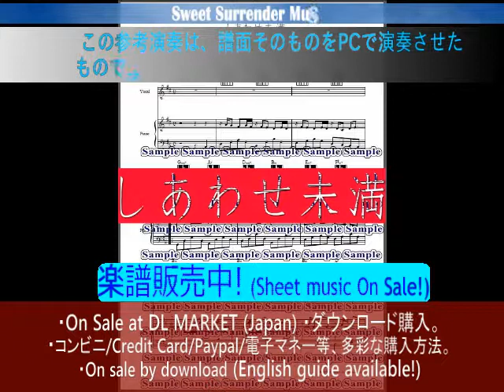「しあわせ未満」-太田裕美-ピアノ弾き語り譜06-筒美京平作品/「Shiawase Miman」-Hiromo Ota-Vocal,piano score.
✿太田裕美さんの1977年の第7弾シングル曲のピアノ弾き語り楽譜です。全編男言葉の異色作品でもあります。ファンの間でも人気の高い曲となっています。
✿キー：D/Bm
✿A4サイズ縦。譜面＋単独歌詞　計５ページ。
✿キーボードのダイアグラム付。
✿Jasrac申請済。
◆試聴の演奏は、この楽譜をそのままPCで演奏させたものです。サンプル演奏で譜面内容(音符・アレンジ等）が事前に確認出来ますので、安心してご購入頂けます。

✿Hiromi Ota's 7th single  "Shiawase Miman" with  lyrics. This is a piece of piano accompanimenｔ score(sheet music).
✿Sheet music with lyrics 5 pages.

【ご購入は↓】